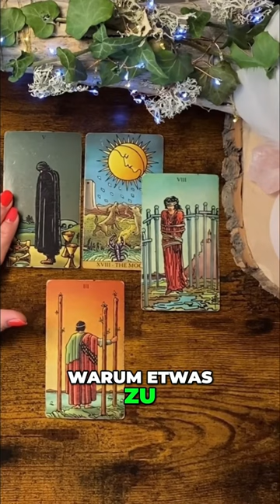SKORPION ♏️ April 2024